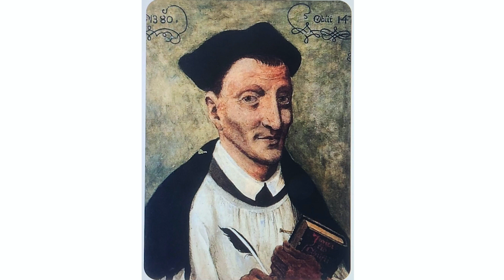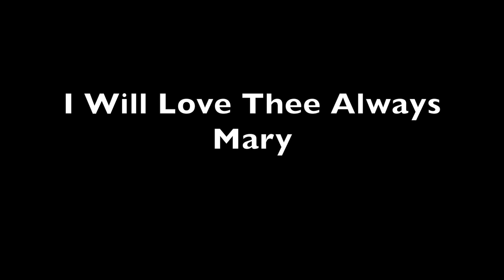Marian Devotion Two Conditions Necessary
We can learn from these two stories the beginning of true devotion to Mary.  Enjoy.